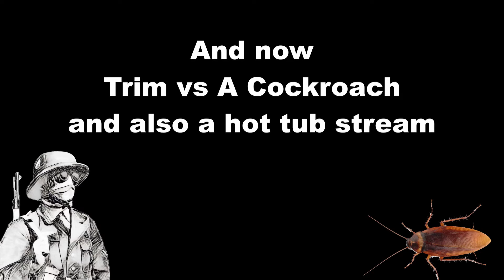Horrible Conversations We have In World Of Tanks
Hello again everyone! It's Trim. Today I've got another World of Tanks video. In this edition of me and my friend's stupid WoT antics, we just talk about the dumbest things. I say one of the worst sentences I think I've said on stream in a while... And as always there's some anime memes, and gamer rage, and so on. I hope you enjoy!